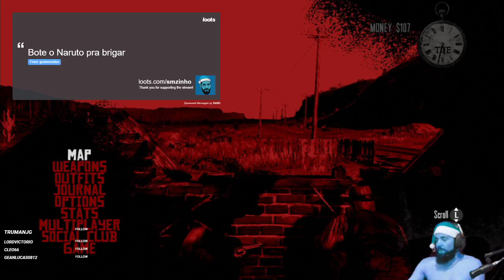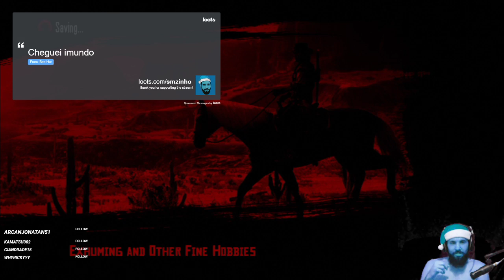[LIVE]Red Dead Redemption PT#02 - Aprendendo a brincar no rancho - 22/09/2017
A live foi transmitida na twtich